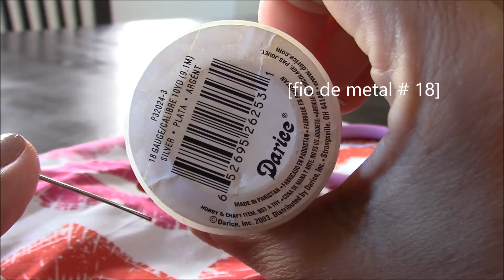Como fazer uma bolsa para guardar maquiagem.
Oi minhas estrelas! Essa necessaire nao e somente linda mas tambem bem pratica. Eu levo ela comigo na minha bolsa sempre.
 O acabamento dela e feita de um tecido plastico fino o que ajuda na hora de limpar a bolsa e so passar um pano molhado e retirar o sujo dos produtos de maquiagem que geralmente fazer uma baguncinha.
Obrigada pelo seu tempo investido nesse tutorial!
Se voce aprendeu algo legal, clica em gostei pra mim, obrigada!
Grande abraco pra voce!